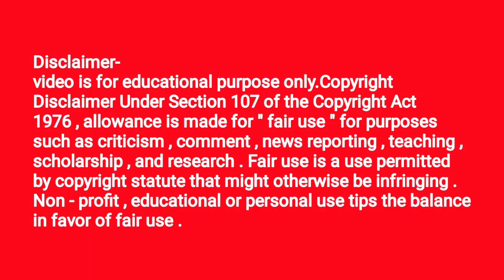Village ceremony। Village rass mela 2021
Thanks for watching the video.💝Watch our videos and have fun and stay with us.We will highlight the views, ideas and desires of public opinion in this channel.To subscribe to the next video you must subscribe to the channel and click on the🔔 bell icon to turn on notifications.I want to do something if I get the chance.
Welcome to "Present Pictures"Present Pictures  Channel is Indian Public Reaction & People & Blogs YouTube Channel.Watch Public Review, interviews, reaction and with young boys and girls and elder people also.We will highlight the views, ideas and desires of public opinion in this channel.Please Subscribe Our Channel,Watch our videos and have fun and stay with us.
©Copyright: All content in this video such as text, graphics, logos, button icons, and images is the property of Present Pictures YouTube Channel. Don't Copy any part of this video.

If you would like to create some special videos for you, leave your comments in the comment box.

Thanks all, be healthy stay healthy here wishing you well 🙏🙏🙏

Director: Sumon Datta
🎬Present Pictures🎬
225, Bagmari Road, Kolkata, India.